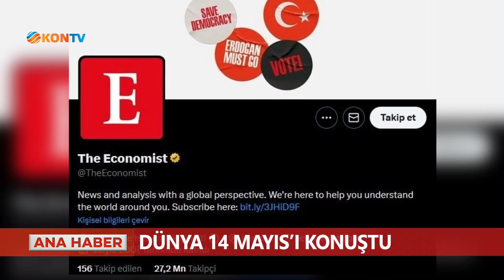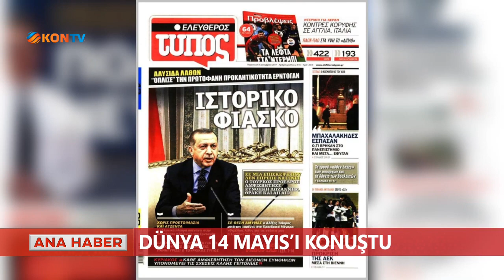Dünya 14 Mayıs'ı konuştu